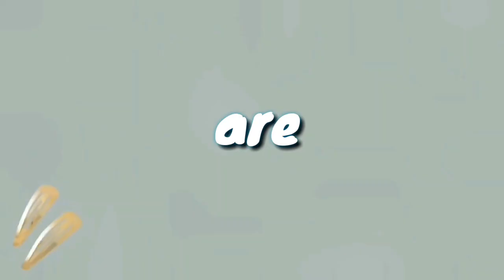HINDI NA AKO MAG AARAL DAHIL SA YOUTUBE !!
HINDI NA AKO MAG AARAL DAHIL SA YOUTUBE !! Philippines

Intro
Eva Grace
Endslate
Stefanie Xo

youtube salary per hour
youtube salary calc
youtube salary average
youtube animator salary
youtube annual salary
youtube account salary
youtube ambassador salary
youtube earnings adsense
youtube earnings and taxes
youtube earnings app
youtube earnings alex gonzaga
ali a youtube salary
what is a youtube salary
youtube salary a year
nabard grade a salary youtube
youtube salary by channel
youtube salary breakdown
youtube salary based on views
youtube blogger salary
youtube blogger salary philippines
youtube blog salary
youtube best salary
youtube beauty salary
salary youtube bb ki vines
jon b youtube salary
rbi grade b salary youtube
youtube salary calculator
youtube salary check
youtube salary count
youtube ceo salary
youtube channel salary
youtube career salary
youtube couples salary
youtube channel salary in india
youtube celebrity salary
youtube salary details in india
youtube salary details
youtube director salary
youtube designer salary
youtube developer salary
youtube doctor salary
youtube description salary
youtube earnings delayed
youtube earnings decreasing
youtube earnings dude perfect
group d salary youtube
youtube employee salary
youtube editor salary
youtube engineer salary
youtube earnings explained
youtube earnings extension
youtube earnings eevblog
youtube estimated earnings different from adsense
youtube estimated earnings going down
youtube estimated earnings not updating
youtube salary finance
youtube salary for youtubers
youtube salary for views in india
youtube salary for views
youtube famous salary
youtube family salary
youtube founder salary
youtube salary generator
youtube gamer salary
youtube gaming salary
youtube guru salary
average youtube gamer salary
youtube madan gowri salary
top youtube gamers salary
gmm youtube salary
youtube highest salary
youtube headquarters salary
youtube richest salary in india
how youtube salary works
hickok45 youtube salary
hodgetwins youtube salary
h3h3productions youtube salary
hollowpoiint youtube salary
youtube salary india
youtube salary in indian rupees
youtube salary in pakistan
youtube salary in uk
youtube salary in ph
youtube influencer salary
youtube earnings in india 2018
youtube earnings in india calculator
youtube job salary
youtube salary of jamill
youtube moderator job salary
youtube content reviewer job salary
jelly youtube salary
jackfrags youtube salary
jeffree star youtube salary
jacksfilms youtube salary
youtube earnings ksi
ksi youtube salary
kkandbabyj youtube salary
kathleenlights youtube salary
kwebbelkop youtube salary
brianna k youtube salary
youtube salary lookup
youtube salary list
youtube salary lloyd cadena
youtube salary list philippines
youtube salary london
youtube lead salary
youtube lobbyist salary
youtube earnings list india
youtube earnings list 2018
youtube earnings list 2017
youtube salary malaysia
youtube salaryman
youtube salary markiplier
youtube manager salary
youtube monthly salary
youtube moderator salary
youtube musician salary
youtube marketing salary
youtube minimum salary
youtube median salary
alpha m. youtube salary
youtube ninja salary
youtube earnings not showing in adsense
youtube earnings not showing up in adsense
youtube earnings not updating in adsense
youtube earnings ninja
youtube earnings nightblue3
youtube net earnings
youtube netflix earnings
youtube owner salary
youtube okbaby salary
salary on youtube
salary of youtube vloggers
salary of youtube vloggers philippines
salary of youtube ceo
salary of youtube blogger
ceo of youtube salary
vloggers on youtube salary
gamers on youtube salary
computation of youtube salary
owner of youtube salary
youtube salary per month in india
youtube salary ph
youtube salary philippines
youtube salary quora
qiasomar youtube salary
youtube salary rate
youtube salary rankings
youtube salary revealed
youtube reviewer salary
youtube ryan salary
youtube rapper salary
youtube earnings rate
youtube earnings reddit
youtube earnings rate in india
youtube salary search
youtube salary system
youtube salary social blade
youtube salary system philippines